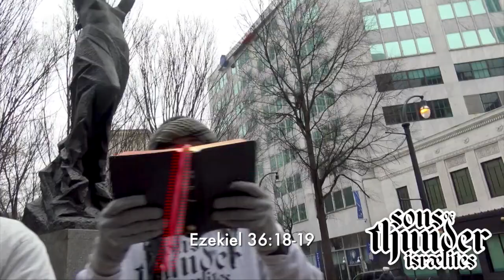Sons Of Thunder: Fundamental Israelite teachings and decorum